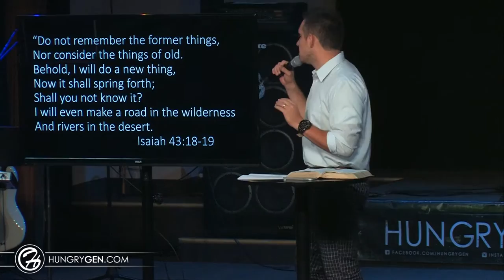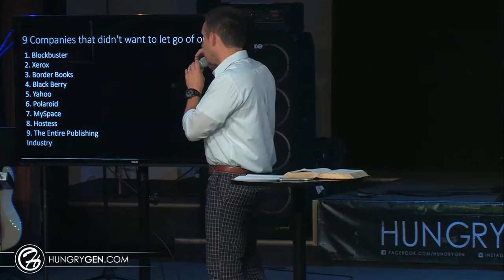The Blessing of Letting Go - Martin Parkhotyuk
ANALYTICS
EDIT VIDEO